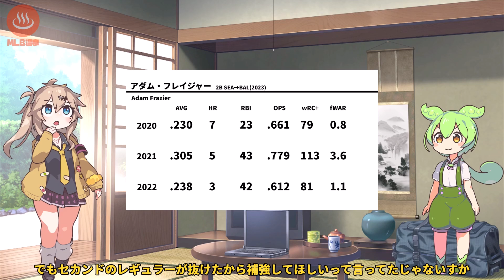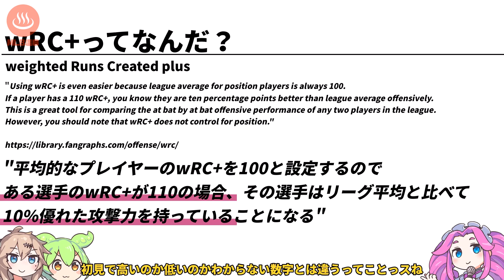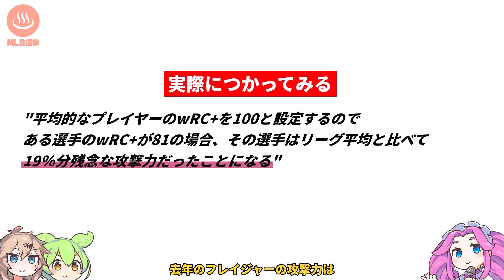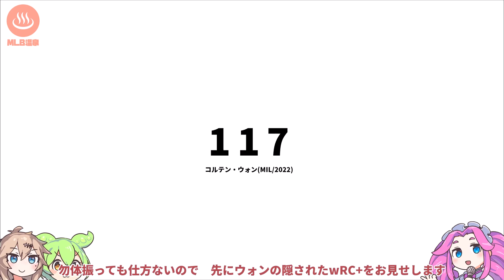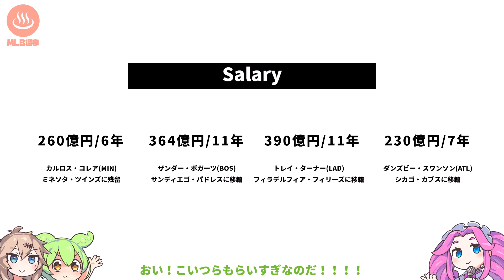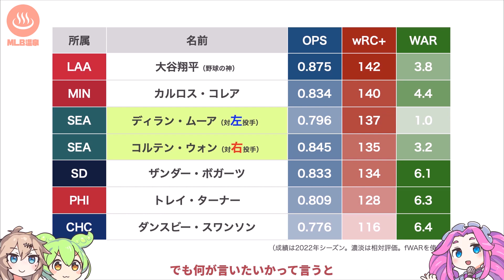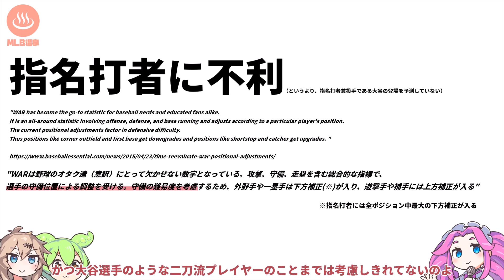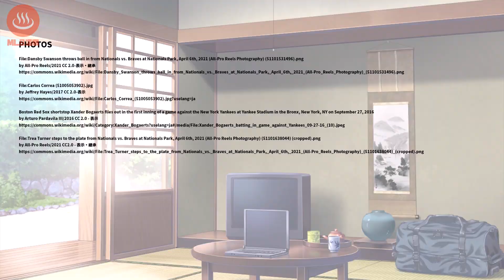野球選手の”攻撃力"が一瞬でわかる指標で、大谷とマリナーズの凄さもわかる【ずんだもんセイバーメトリクス 第1話】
おかねがないなら、セイバーメトリクスを使えばいいじゃない

いま、米国コミュニティでトレンドとなっている攻撃指標「wRC+」の初歩と活用法を軸に、総合指標「WAR」とその先にある大谷翔平の真価を探る。あるいは、ディラン・ムーア契約延長記念(唐突)の動画。

0:00 ダイジェスト
0:18 導入(茶番)
1:18 wRC+とは？
2:39 wRC+を使えばマリナーズのすごさがわかる
5:10 念のためWARについても触れておく
7:13 エンディング(茶番)

VOICEVOX:ずんだもん
VOICEVOX:春日部つむぎ
VOICEVOX:四国めたん

【使用素材】
叩きつけるずんだもんBB+使用例
あん馬の動きで高速移動するずんだもんBB＋使用例
オーケストラの会場で踊ってそうなずんだもんBB＋使用例